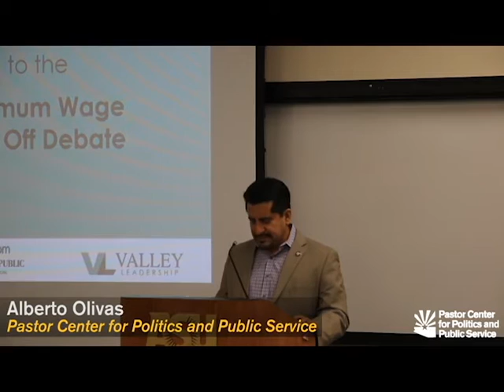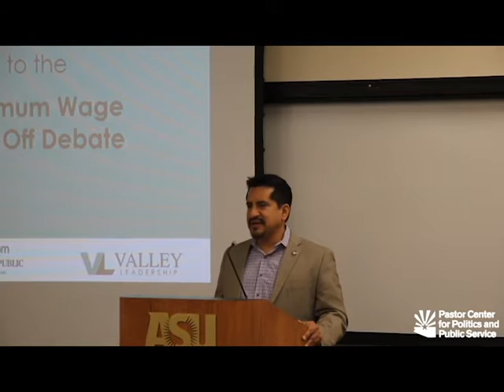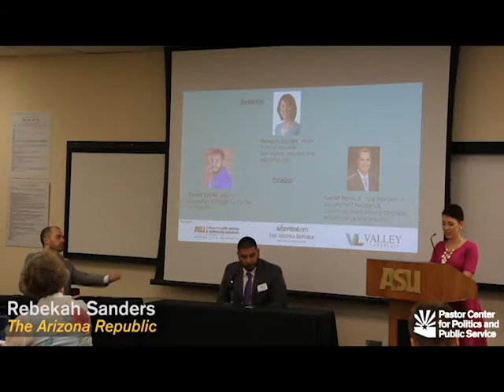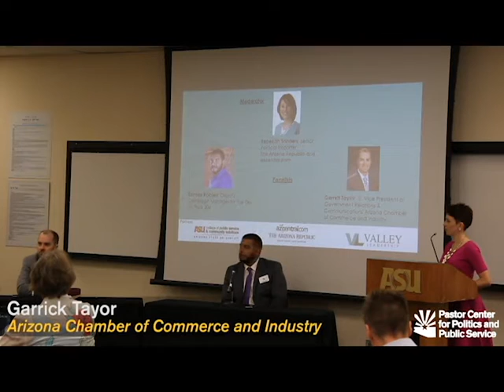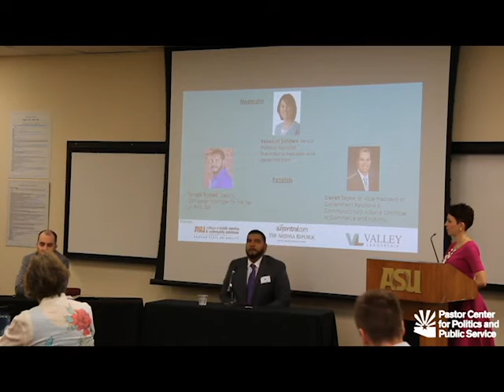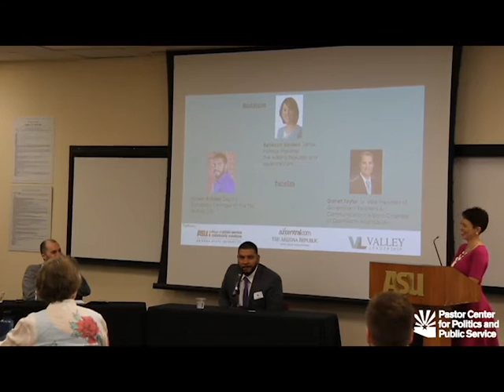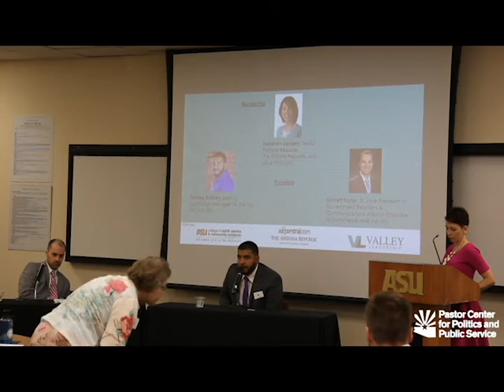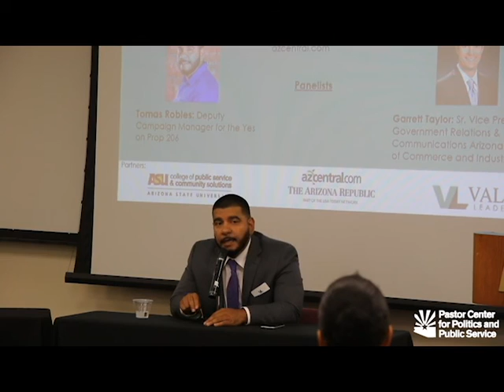Prop 206 Debate Highlights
Forum on Prop. 206 to increase the minimum wage and mandate paid time off. Panelists provide arguments for and against the measure. Panelists included Thomas Robles (Yes on 206) and Garrick Taylor (AZ Chamber of Commerce & Industry).